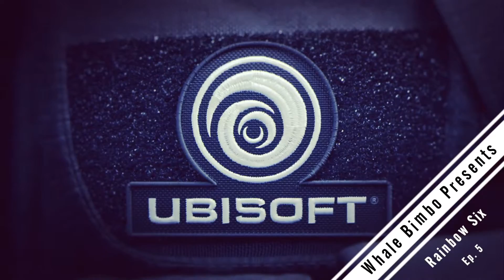Rainbow 6 Siege: Bodily Functions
Brian burbs out the most vile thing out of himself